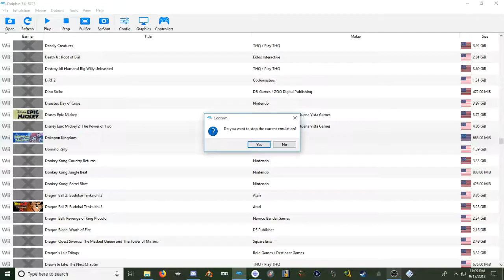CCCC | Dokapon Kingdom | Episode 29 | Branden TRIES to tell a story.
Go to bed, please.